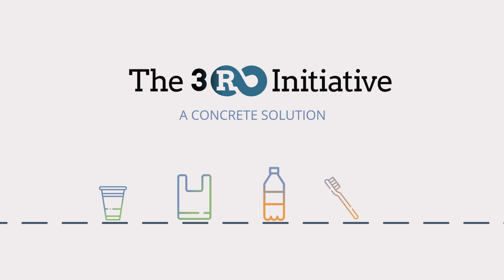The 3R Initiative – Scaling up waste recovery and recycling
The 3R Initiative is the first global effort designed to reduce the plastic and packaging footprint of consumer goods companies, producers, retailers and others by standardising their efforts and creating tradable instruments that can scale up reductions via a market-based credit scheme.

The 3R Initiative was founded by Danone, Veolia, Nestlé, Tetra Pak and is led by international standard-setter Verra and environmental market developer BVRio, both non-profit organisations. Conservation International and South Pole contribute as advisors.